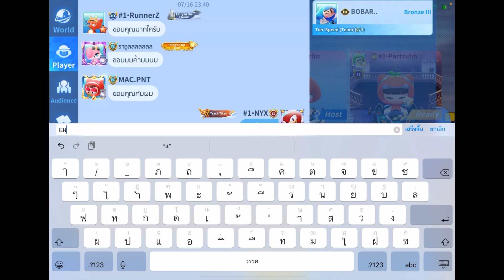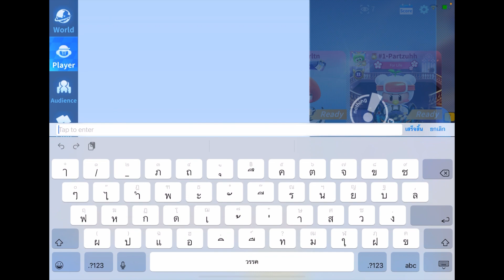กระซับมิตร ITG vs MAC ครั้งที่ 2 | Part 3 | KartRider Rush+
00 - Start

Playon : iphone 13 pro max & Ipad pro